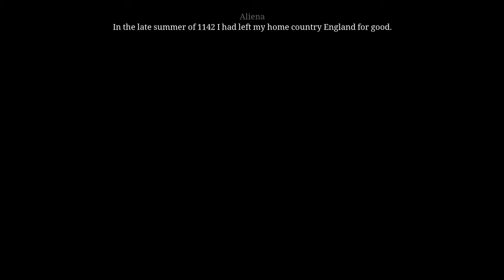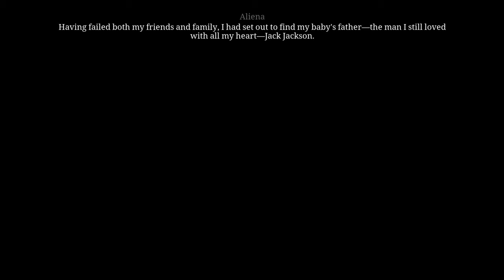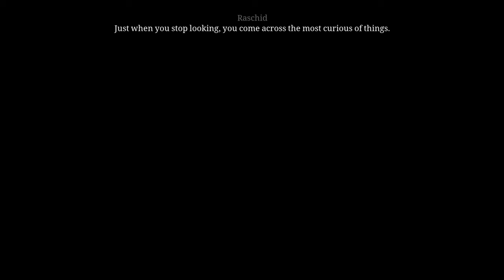Ken Follett's The Pillars of the Earth - Playthrough part 22